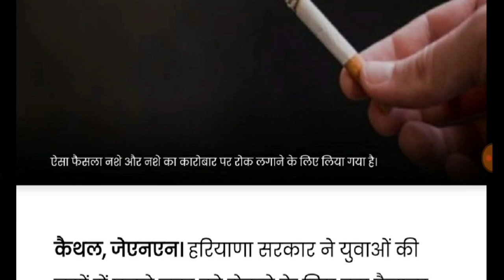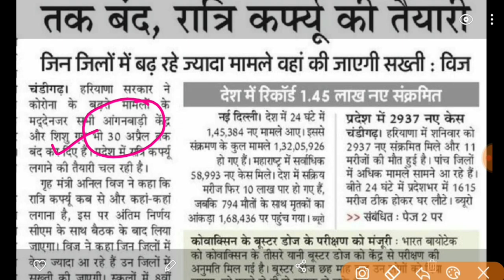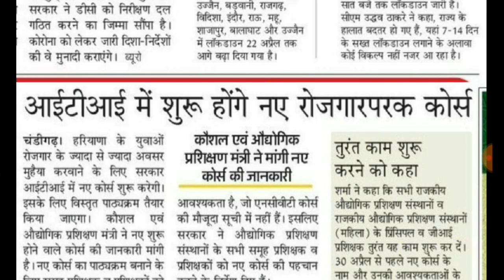हरियाणा सरकार की 4 बड़ी नई घोषणा // आंगनवाड़ी के लिए बुरी खबर || CM Manohar lal khattar Big Decision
government new decision ।। haryana all shops and office closed monday and tusday,
Aap ko in sabhi Topics par video Milege👇👇👇👇👇👇
Cover Topics 👇👇👇👇
हरियाणा बाजार बंद, हरियाणा आफिस बंद, हरियाणा 1 लाख रुपए से 1.5 लाख रुपये देगी।।हरियाणा सरकार की ,नई योजना ।।the knowledge guru।। हरियाणा 1 लाख रुपए से 1.5 लाख रुपये देगी,हरियाणा सरकार की नई योजना ,the knowledge guru hindi ,हरियाणा लेबर कॉपी श्रमिक दिवंगता योजना, हरियाणा लेबर कॉपी श्रमिक दिव्यांग योजना , हरियाणा सरकार देगी 1 लाख 30 हजार रुपए ।।हरियाणा योजना ।।हरियाणा की नई योजना ।।हरियाणा खबर बड़ी ।। हरियाणा सरकार देगी 1 लाख 30 हजार रुपए ,हरियाणा योजना ,हरियाणा की नई योजना,हरियाणा खबर बड़ी,हरियाणा अशंदाता श्रमिक बच्चो को छात्रवृत्ति 1 लाख 30 हजार रुपए, हरियाणा श्रमिक, हरियाणा लेबर कॉपी श्रमिक छात्रवृत्ति, हरियाणा सरकार की घोषणा 2750 रुपए और 500 पेंशन ।।हरियाणा खबर ।।हरियाणा सरकार की योजना ।।हरियाणा ।।हरियाणा श्रमिक पेंशन पारिवारिक योजना, हरियाणा सरकार 57 हजार रुपए देगी इन माता पिता को ।।हरियाणा सरकार योजना 30 अगस्त ।।हरियाणा सरकार ।। हरियाणा लेबर कॉपी श्रमिक मातृत्व योजना, हरियाणा श्रमिक पितृत्व योजना, हरियाणा लेबर कॉपी योजना, हरियाणा सरकार 2000 रुपए पेंशन दे रही है इन परिवारो के बच्चो को ।।हरियाणा सरकार ।हरियाणा मुख्यमंत्री। हरियाणा श्रमिक बच्चे अपंग /अक्षम 2000 रुपए पेंशन मासिक, हरियाणा लेबर कॉपी, haryana labour department yojana,haryana labour department, हरियाणा सरकार द्वारा 2 लाख रुपए मिलेंगे ।।हरियाणा सरकार निर्णय  ।।हरियाणा आपको 2 लाख देगा ।। हरियाणा सरकार द्वारा 2 लाख रुपए मिलेंगे ,हरियाणा सरकार निर्णय 30 अगस्त ,हरियाणा आपको 2 लाख देगा,हरियाणा श्रमिक मकान खरीद पर 2 लाख रुपए, हरियाणा श्रमिक मकान निर्माण पर 2 लाख रुपए मिलेंगे, हरियाणा labour department registered worker 2 lakh rupees, haryana labour worker,hssc,how to haryana rojgar portal registration, HaryanaMukhyamantriParivarSamridhiYojana, mmpsy, hssc clerk final cutoff, hssc clerk final result, hssc group d waiting list, Haryana conductor waiting list, haryana police waiting list, haryana police exam date, हरियाणा घर खरीदने पर 2 लाख रुपए, haryana labour copy department BOCW, हरियाणा मुख्यमंत्री श्रमिक सामाजिक सुरक्षा योजना, हरियाणा सरकार 5 लाख रुपये देगी इन लोगो को ।।हरियाणा सरकार की नई बड़ी योजना 28 अगस्त।हरियाणा नई योजना। हरियाणा सरकार 5 लाख रुपये देगी इन लोगो को ,हरियाणा सरकार की नई बड़ी योजना ,हरियाणा नई योजना,haryana new yojana,haryana Mukhyamantri sarmik samajik suraksha yojana, हरियाणा सरकार देगी 1 लाख 1 हजार रुपए इन लोगो को।।हरियाणा सरकार की नई बड़ी घोषणा 29 अगस्त ।।Hr sarkar। हरियाणा सरकार की घोषणा 1 लाख 1 हजार रुपये मिलेगे इन लोगो को।।haryana government new announcement for1 lakh। हरियाणा सरकार की घोषणा 1 लाख 1 हजार रुपये मिलेगे इन लोगो को,haryana government new announcement for 1 lakh 1 thousand,हरियाणा श्रमिक सुपुत्री कन्यादान राशि योजना,श्रमिक कन्यादान और विवाह योजना, श्यामा प्रसाद मुखर्जी दुर्घटना योजना, हरियाणा सरकार दुर्घटना योजना 1 लाख रुपये मिलेगे, हरियाणा सरकार के नए निर्णय घोषणा  हरियाणाखबर, हरियाणा सरकार की नई योजना, हरियाणा की 25 फटाफट बड़ी खबर, हरियाणा सरकार, हरियाणा विवाह शगुन योजना, हरियाणा सक्षम युवा योजना, मेरा पानी मेरी विरासत योजना हरियाणा, हरियाणा क्लर्क भर्ती, haryana new bharti, haryana JBT BHARTI, HARYANA police exam date, hssc group d waiting list, Hssc conductor waiting list, Hssc clerk final result, hssc new vacancy, hssc matric pass bharti, haryana matric pass bharti, haryana dc rate bharti, Harton computer bharti, hcs bharti, HPSC, hssc,ssc,haryana iti instructor result, haryana police exam kab hoga, haryana patwari exam date, haryana canal patwari exam date, haryana labour department BOCW dbt peshe, haryana police, hssc group d waiting list, haryana wating list, haryana group d 2nd waiting list kab lagegi, haryana group d 2nd waiting list, haryana police exam date latest news ,hssc group d waiting list 1551, हरियाणा खबर
Saksham Yojana latest News,mmPSY, mukhyamantri Parivar Samriddhi Yojana Haryana, mukhyamantri Samman Nidhi Yojana Haryana, mukhymantri Parivar Samriddhi Yojana paise Kaise Dekhen, haryana breaking news, manohar lal khattar, manohar lal big announce, Haryana news,Haryana Khabar, Haryana news Aaj Tak,Haryana news live samachar, Haryana ki taaja khabar 2021,Haryana news channel taaja Khabar,Haryana news live today in Hindi,Taja Khabar Haryana,
,the knowledge guru tv hindi, MMPSY PESHE KAB AAYEGE ,MUKHYA MANTRI PARIVAR SAMRIDHI YOJANA REGISTRATION KAB START HOGE, MUKHYA MANTRI PARIVAR SAMRIDHI YOJANA PESHE KAB MILEGE, हरियाणा श्यामा प्रसाद मुखर्जी दुर्घटना योजना 1 लाख रुपये मिलेगे जिला कल्याण अधिकारी, HaryanaroadwaysLatestnews Gramsachivexamdate एचएसएससी रिलैक्सेशन 2021